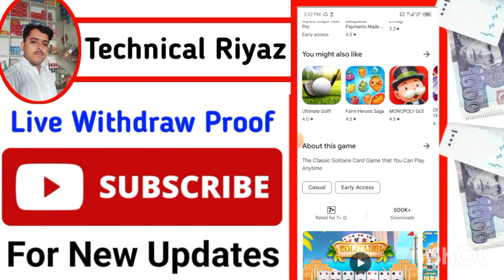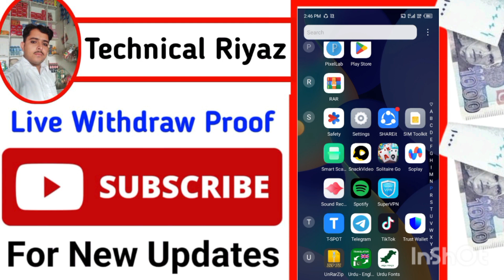Solitaire Go withdrawal | Solitaire Go Real Or Fake | Solitaire Go App | Solitaire Go Payment Proof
❤️❤️ شکریہ ❤️❤️

Solitaire Go se paise kaise nikale
Solitaire Go se paise kaise kamaye
Solitaire Go app
Solitaire Go app review
Solitaire Go
Solitaire Go game
Solitaire Go app se paise kaise nikale
Solitaire Go app withdrawal
Solitaire Go payment proof
Solitaire Go withdrawal
Solitaire Go app se paise kaise kamaye
Solitaire Go money withdrawal
Solitaire Go app real or fake
Solitaire Go app game kaise khele
Solitaire Go real or fake
Solitaire Go game kaise khele